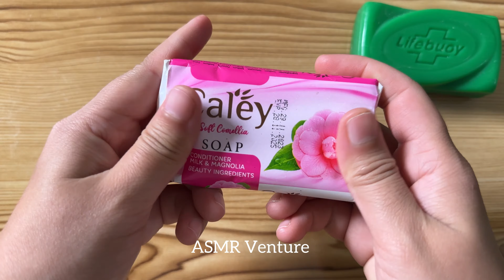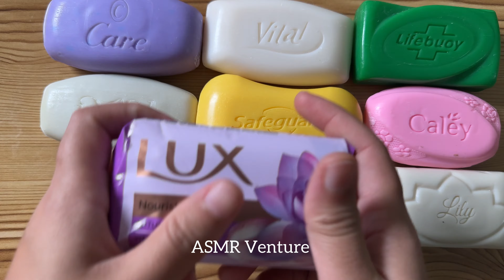ASMR | Soap Opening Haul no talking no music | Leisurely unpacking soap | Soap Craving ASMR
Hello guys and welcome to the "ASMR Venture" channel! Get ready for another video of ASMR soap opening/unboxing/unwrapping relaxing sounds with no talking.  Hope you enjoy our oddly satisfying video.